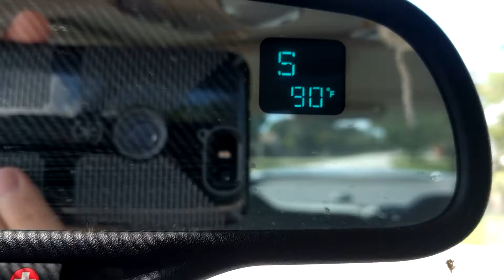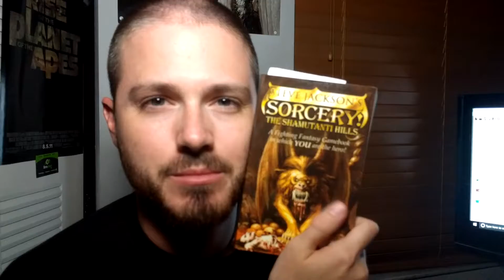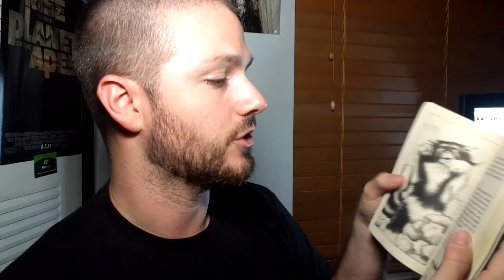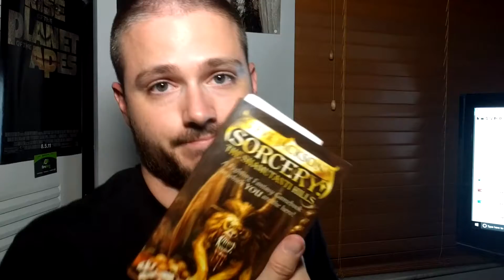Episode 19MF - Throwback & Sorcery